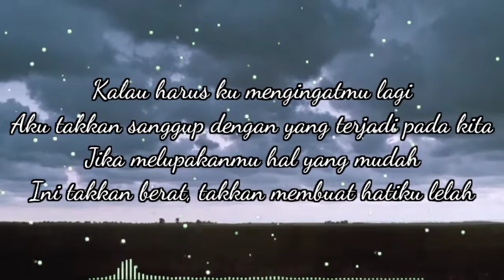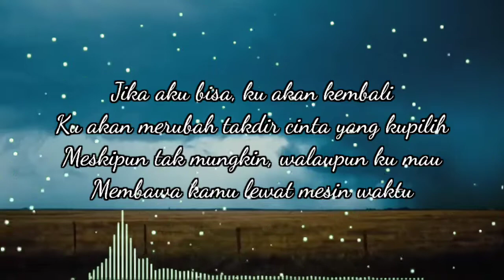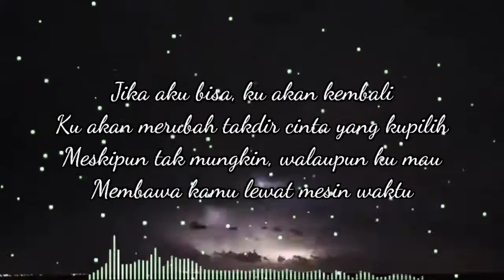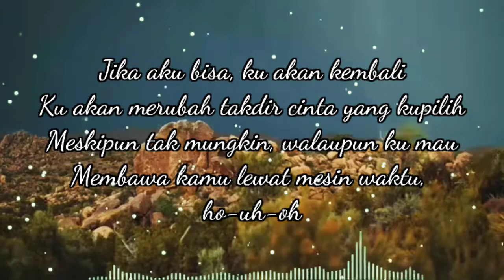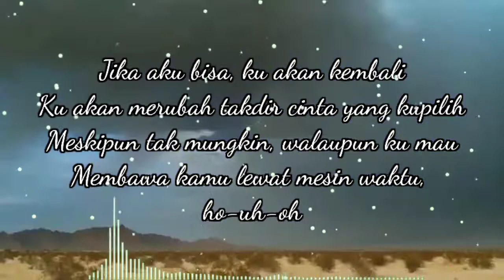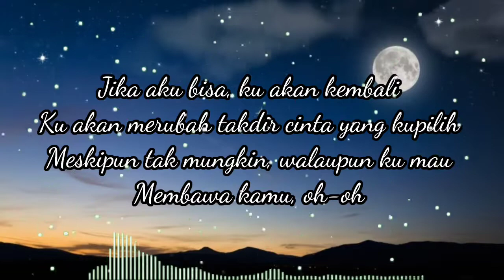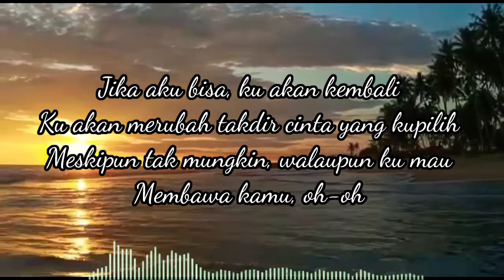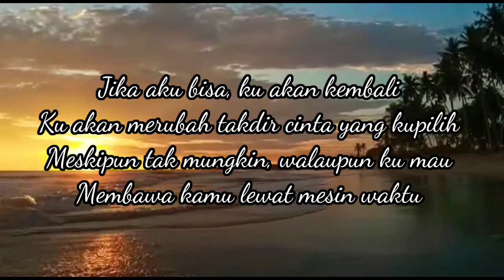BUDI DOREMI | MESIN WAKTU (COVER & LIRIK)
Makasih...